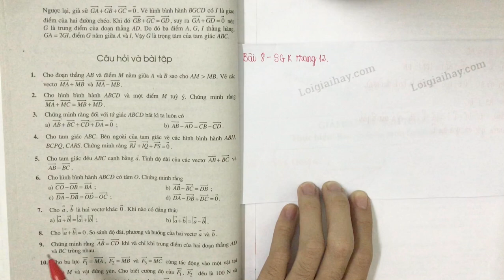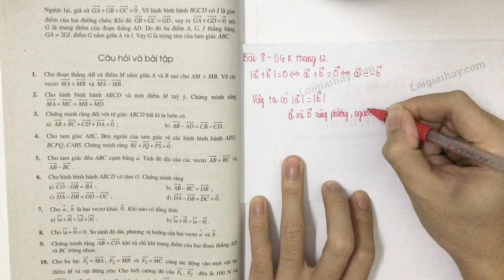Giải bài 8 trang 12 SGK Hình học 10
Cho \(\left | \overrightarrow{a} +\overrightarrow{b}\right |= 0\). So sánh độ dài, phương và hướng của hai vectơ \(\overrightarrow{a}\) và \(\overrightarrow{b}.\) .